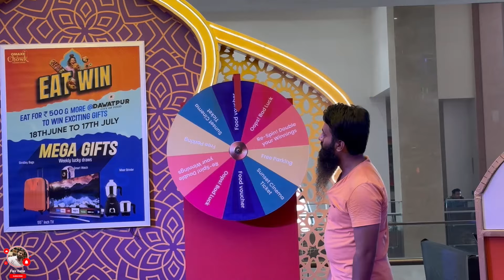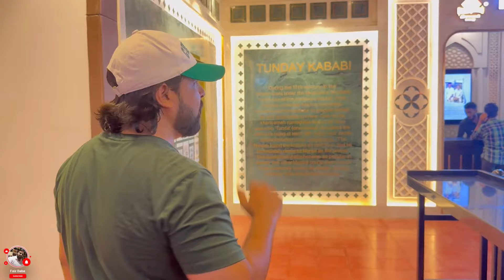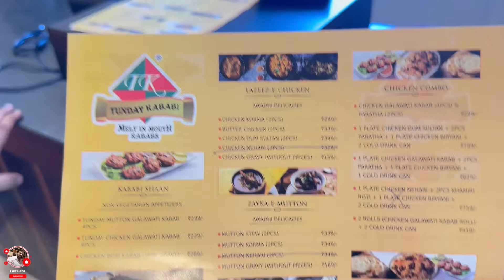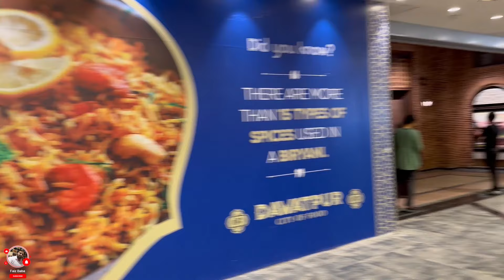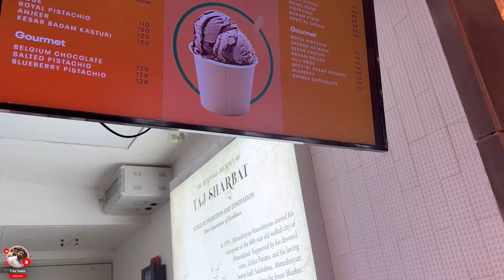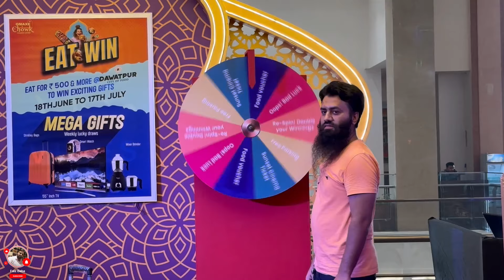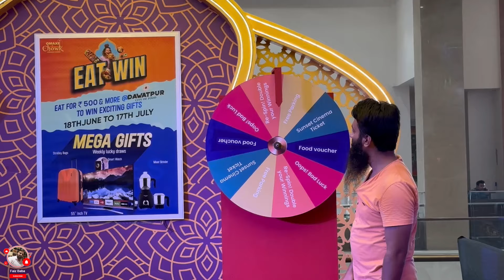TUNDAY KABABI IN CHANDNI CHOWK OLD DELHI | EXPLORING OMEX CHOWK | LOTS OF FLAVORS IN ONE PLACE